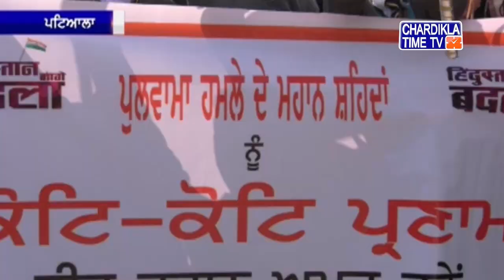Patiala 'ਚ Sri Guru Harkrishan ਸੀਨੀਅਰ ਸੈਕੰਡਰੀ 'ਤੇ Sri Guru Harkrishan Public School ਵਲੋਂ ਕੱਢਿਆ ਗਿਆ ਕ